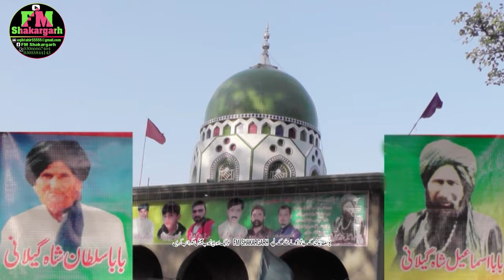Yousuf Tedi Kumhar || New Punjabi Song || Bol Mitti Deya Baaweya|| Latest Punjabi Songs 2023